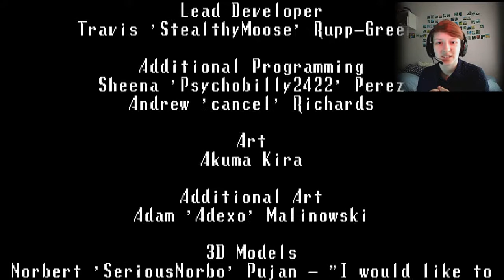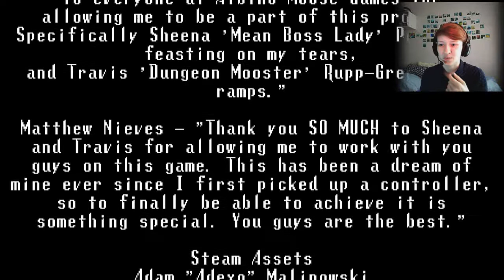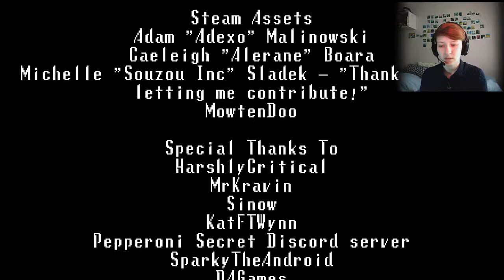Let me leave! | Spooky's mansion: Karamari hospital | part - 2 (END)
Can you tackle this new marvelous pit of despair and suffering, or will you end up like most of the patients of Karamari Hospital with your various organs removed and placed into bins that sorted both alphabetically and by buoyancy?